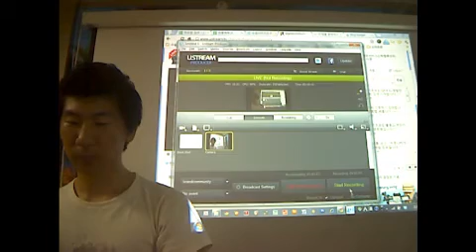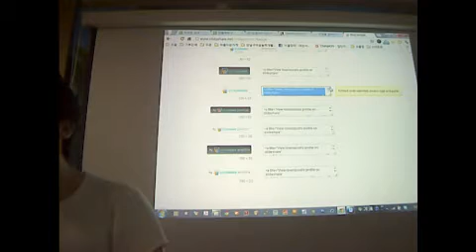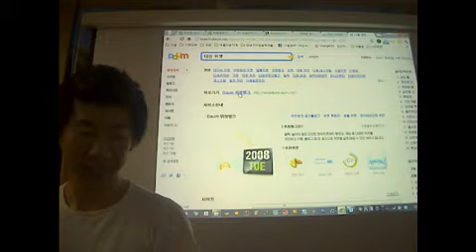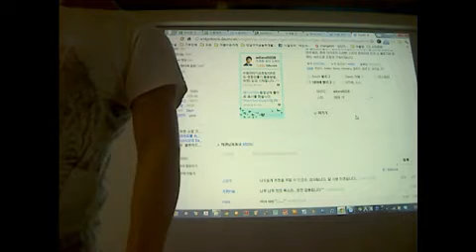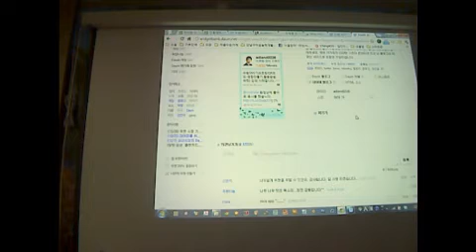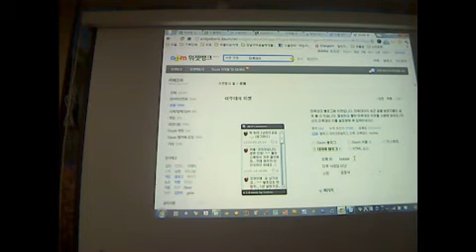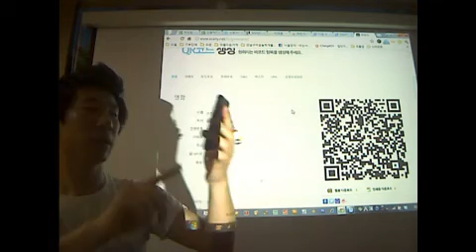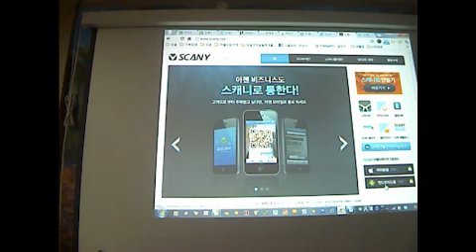[위젯][QR코드]수원SNS기초코칭(QR코드-명함만들기,활용방법,위젯)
[위젯][QR코드]수원SNS기초코칭(QR코드-명함만들기,활용방법,위젯) - Captured Live on Ustream